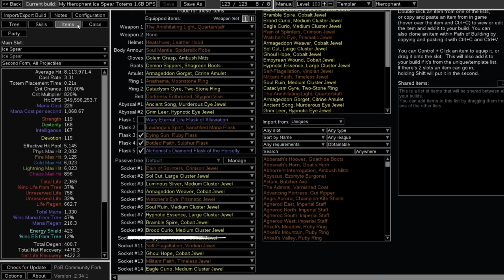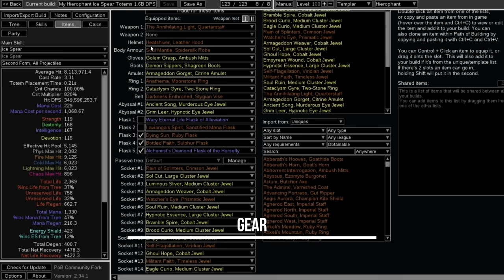(Updated 3.25 POB) Crazy 1.7 Billion DPS build - Hierophant Ice Spear Totems, Uber Bosser PoE 3.25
Insanely high dmg Hierophant Ice Spear totems build. 1.7 Billion dps with all buffs, and even 2.5 billion dps when enemy has less than 50% life (Punishment curse). I don't use here Coward's Legacy belt and Sublime Vision (worth 40 div) as most similar builds do.
The main purpose of this build is to kill uber bosses without phases in 1-2 sec, so it can easy do Uber Exarch and Uber Eater. I also ran Uber Shaper and Uber Maven. Maven is pretty easy, just made mistake on last phase. Shaper is not so good, mainly because of annoying phase with mobs (can get oneshot from them) and bullet hell. Build is also pretty good for Sanctum (with freezing pulse, read below).
This build is not a mapper!!! It's for bossing, and it's very squishy, glass cannon, you need to dodge attacks. And if you still want to run some maps, Trial of the Ancestors, Sanctum, Blighted maps - use Freezing pulse and Inc Crit Strikes instead of Ice Spear and Awak Ele Focus. Quicksilver flask instead of Diamond. Other flasks also can be replaced to Granite, Jade, Quartz etc. Also don't reserve life and don't turn on RF on that content to reduce the number of oneshots, dmg is more than enough. Only for sanctum can reserve 50% life to get more dps, but still don't use RF, I can't sustain it for long time.

Budget: 205 div, all prices in POB notes. Prices can be different at the moment when you watch this video! Can greatly reduce the budget by 40-80 div without corrupted items, awak GMP, lvl 4 empower, lvl 4 enhance and by using bit worse rare items.

If you want to have early access to next builds (1-2 days before majority of viewers), which allows you to search/buy items for them before prices rising, then become middle or senior supporter on YouTube or BuyMeACoffee

► Join my channel to support me and get access to perks (priority reply to comments, loyalty badges, help with your POE builds, your name in my videos, connecting on social media, gameplay with you)

Timestamps:
0:00 Infinite Hunger, Black Star, Oshabi
0:30 Uber Eater of Worlds
0:41 Uber Searing Exarch
0:54 Uber Shaper
1:26 Uber Maven
3:27 T16 Mapping
4:14 Shaper Guardians
4:29 T16 Legion
4:59 T16 Expeditions with Extreme Archaeology
5:30 T16 Harvest
5:48 Trial of the Ancestors, rank 241, last round
6:44 Forbidden Sanctum lvl 83
7:42 T16 Blighted map without towers
8:39 DPS, Defenses
8:57 Gear
9:30 Gems
9:54 Passive Tree, Jewels, Tattoos
11:18 Ascendancy Order, Bandits, Pantheon
11:35 How to start, low budget
11:49 Special Thanks to my Supporters, join to contribute

POE 3.22, 3.25 Crazy 1.7 Billion DPS build - Hierophant Ice Spear Totems, Uber Bosser, Sanctum